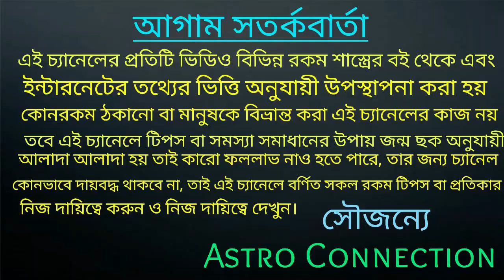এই ৭ রাশির জাতক-জাতিকারা জুলাই মাসে প্রেমে পড়তে চলেছে ❤️❤️❤️